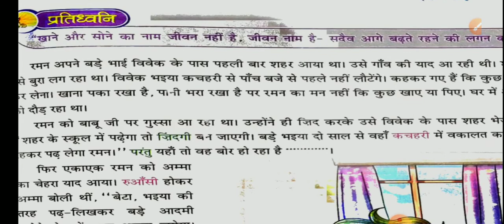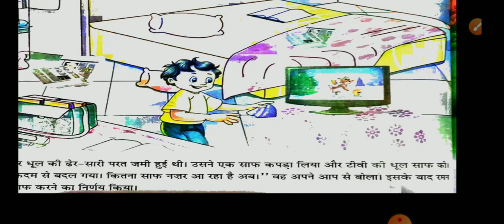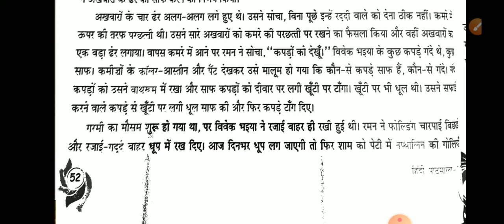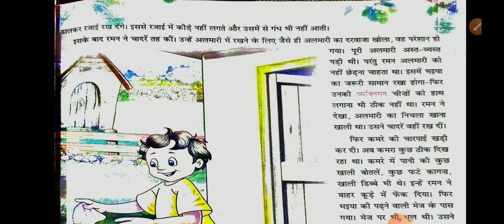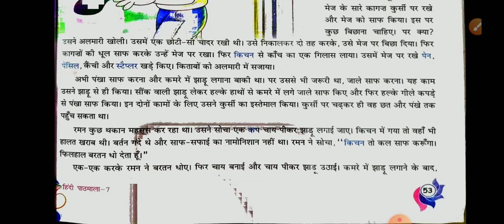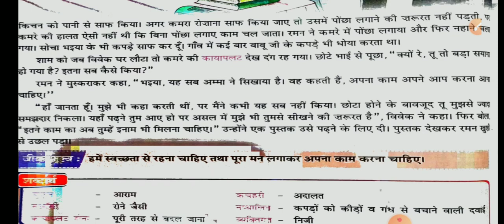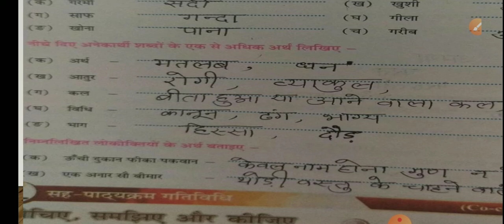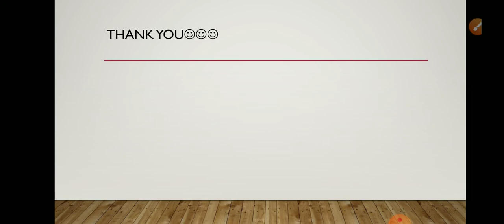Class-7, Hindi Amodini, Chapter -7